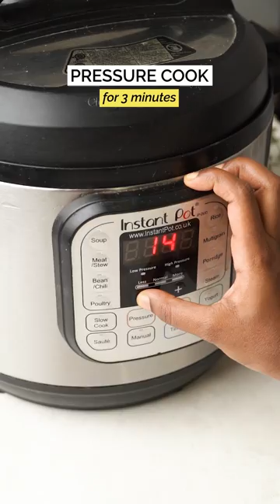Instant Pot Chicken Biryani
Make delicious chicken biryani in half the time with this one-pot Instant Pot Chicken Biryani!

Timestamps:
0:00 - Introduction
0:09 - Marinate the chicken
0:30 - Soak basmati rice and set aside
0:32 - Pressure cook the marinated chicken
0:54 - Mix saffron strands in hot milk and set aside
0:59 - Release the pressure and begin layering the biryani
1:20 - Pressure cook the biryani
1:34 - Add ghee, saffron milk, and fried onions
1:41 - Let it rest for a while before serving hot!